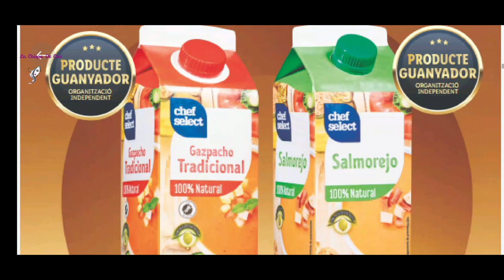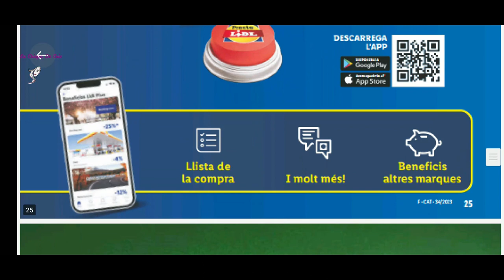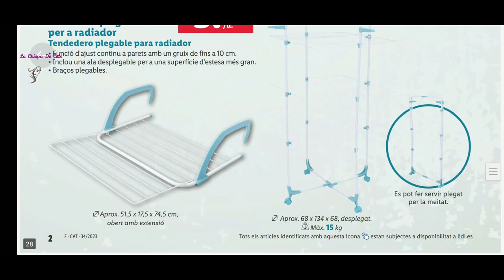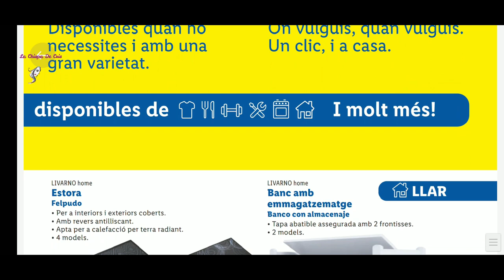🤩SUPER OFERTAS LIDL ALIMENTACIÓN MODA DEPORTE PRODUCTOS HOGAR Y MUCHO MAS DEL 24 AL 28 AGOSTO 23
HOLA TODOS OS DEJO CON LAS SUPER OFERTAS EN LIDL ESPERO QUE PASEIS UN RATO ENTRETENIDO OS MANDO MIL BESOS😘